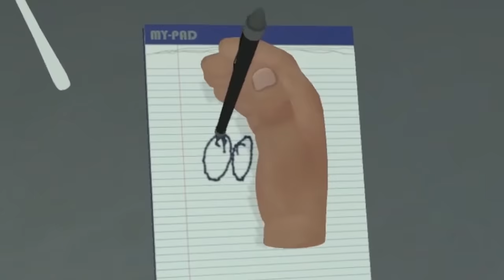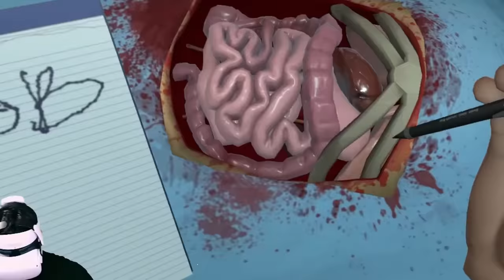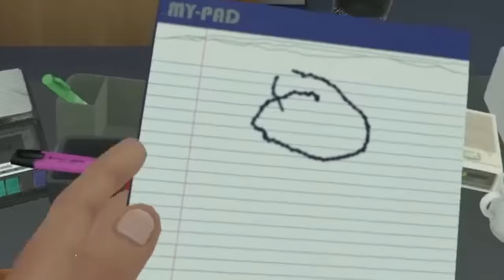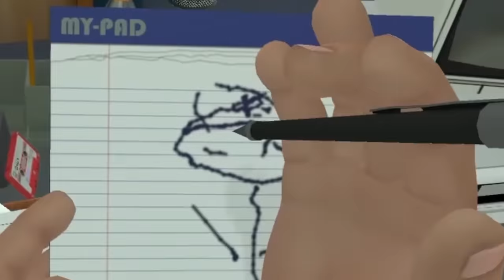DOCTOR RBPLAYING OPERANDO | SURGEON SIMULATOR VR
➡Eres PRO Activa la 🔔 para no perderte ningún VÍDEO :)